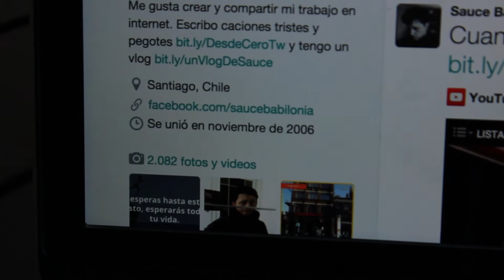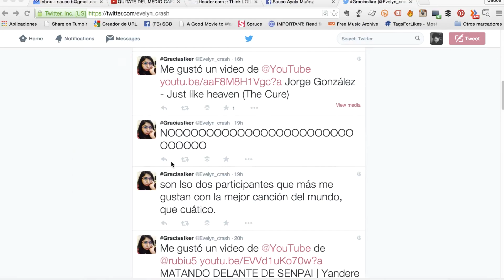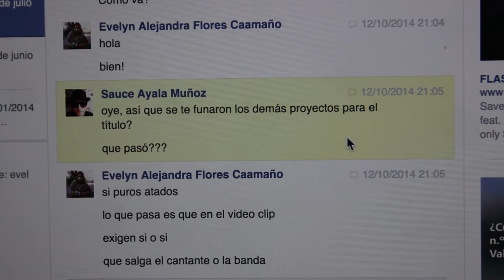Un Vlog de Sauce 11 - Una historia de Twitter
Video clips de Sauce